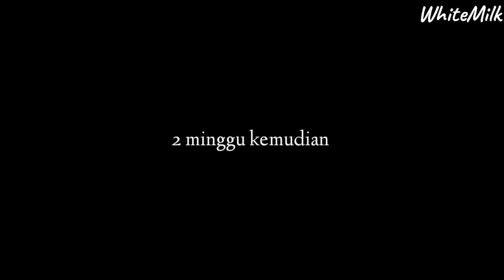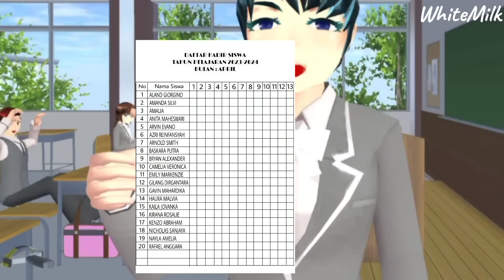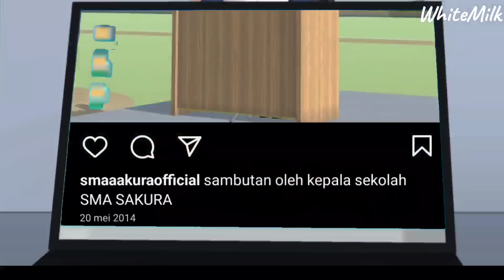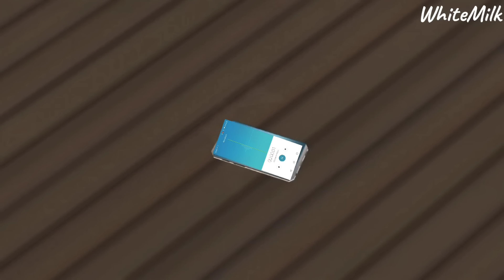GADIS DALAM DINDING | HORROR MOVIE SAKURA SCHOOL SIMULATOR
upload ini dulu ya gais, pertama kali buat genre ginian jangan dihujad yaa (hasil ngebut)🙏🏻😞